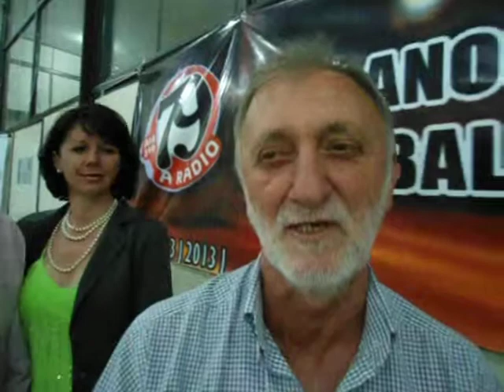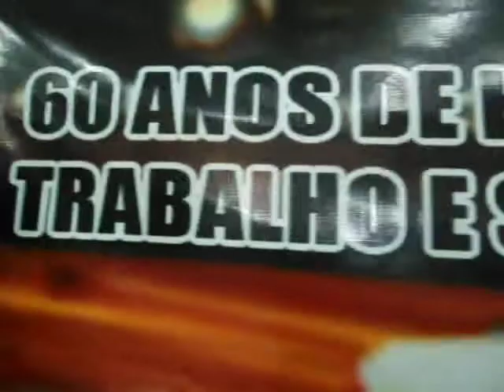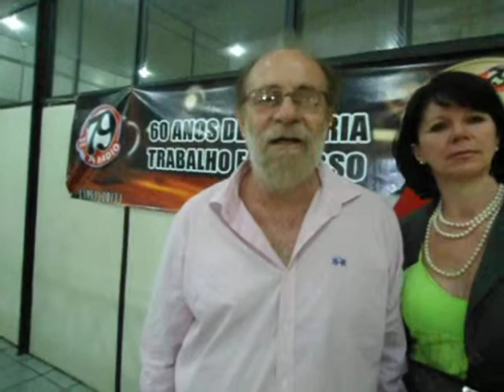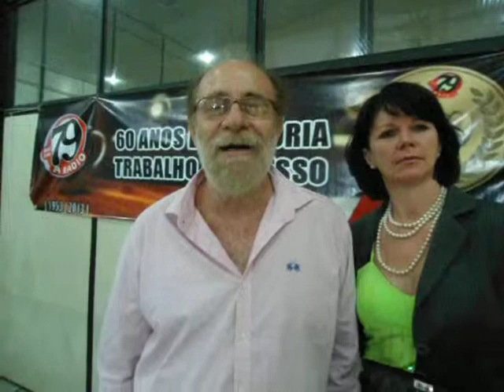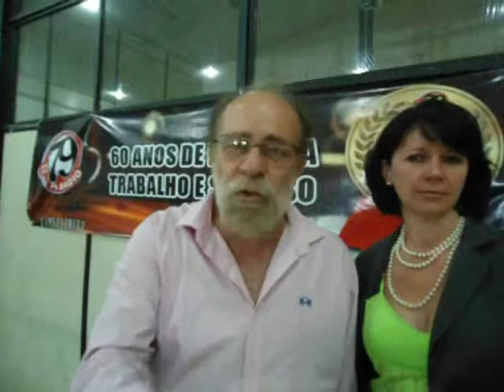LOUREIRO ENTREVISTA - BIL NETO/PARPINELI/PERSINI